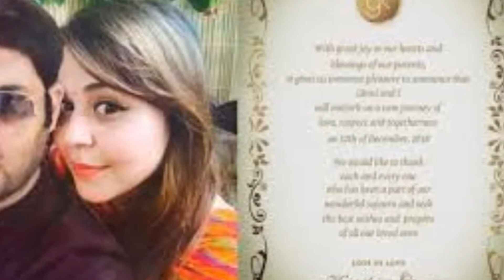कपिल शर्मा ने ट्वीट किया शादी का कार्ड,अपनी गर्लफ्रेंड गिन्नी चतरथ से रचाएंगे शादी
Famous Kamadian Kapil Sharma's good days have come. Kapil Sharma's show is going to begin on one side, on the other hand, he is now married to his love. On December 12, Kapil Sharma is going to marry his long time girlfriends Ginni Chatrath. Kapil has shared his marriage card with Twitter and sought blessings.

KAPIL
 Need ur blessings 😊🙏

3,665
4:13 PM - Nov 27, 2018
950 people are talking about this
Twitter Ads info and privacy
Kapil and Ginni's Love Story
Kapil Sharma and Ginni Chatrath met 13 years ago. Both of them are from the time of graduation. It was a matter of 2005 when Kapil was in the IPJ College and was also director of drama for Pocket Money. When Kapil went to audition in a school, Ginni too reached for the audition. Here Kapil and Ginni first met

Kapil said that Ginni was 19 years old and Kapil was 24 years old. After the audition, Kapil Ginni was quite impressed. The girls have been asked to take Kapil from Guinea only. Kapil said that we had finished Gini and when we started the rehearsal, Ginni used to bring food for me. Kapil felt that he was doing this to give such a respect, but Ginni later told that he was starting to look after Kapil, so he used to bring food. Kapil's friends used to tease him and say that he was starting to like Ginni, when I asked him, he told me that yes, that is true, he likes me.

Was in the middle of the breakup
Kapil Sharma told that Ginni had seen me working very early, we had good tuning. Later, I went to Mumbai to work, but I was relieved from everywhere, after that I broke all relations with Ginni, because I thought there was no future of this relationship. He was rich with me, his cast was different. However, when I was again auditioned and successful, then Ginni felicitated me with a call.

When the Ginny family members turned down Kapil's relationship
Kapil said that when I started earning, I thought of marrying Guinea. Kapil's mother also went to the house of Ginni, but her father turned down the relationship. I was also busy working and became quite popular. My life changed But when there was a lot of fluctuation in my life, I felt that this is the time when I should marry Ginni. Ginny also does not tire of praising Kapil. Ginny praised Kapil saying that she is very caring. Kapil can not get good life with me.

Kapil married to Jalandhar
Kapil and Ginni will be married in Jalandhar on December 12. There will be jagran on 10th December, followed by Chuda Ceremoni, Mehndi, Music and cocktail party. In Amritsar on December 14, Kapil and Ginni will give reception to their family and relatives.
मशहूर कमीडियन कपिल शर्मा के अच्छे दिन आ गए हैं। कपिल शर्मा का शो एक तरफ शुरू होने जा रहा है, दूसरी तरफ अब उनकी शादी उनके प्यार से हो रही है। 12 दिसंबर को कपिल शर्मा अपनी लॉन्ग टाइम गर्लफ्रेंड गिन्नी चतरथ से शादी करने जा रहे हैं। अपनी शादी का कार्ड कपिल ने ट्विटर पर शेयर करके आशीर्वाद की मांग की है।

KAPIL
 Need ur blessings 😊🙏

1,986
4:13 अपराह्न - 27 नव॰ 2018
604 लोग इस बारे में बात कर रहे हैं
Twitter Ads की जानकारी और गोपनीयता
कपिल और गिन्नी की लव स्टोरी
कपिल शर्मा और गिन्नी चतरथ की मुलाकात 13 साल पहले हुई थी। दोनों की दोस्ती ग्रेजुएशन के टाइम से है। साल 2005 की बात है जब कपिल आईपीजे कॉलेज में थे और पॉकेट मनी के लिए नाटक के डायरेक्टर भी थे। एक स्कूल में कपिल ऑडिशन लेने गए वहां गिन्नी भी ऑडिशन के लिए पहुंची थीं। यहीं कपिल और गिन्नी पहली बार मिले  थे।​

कपिल ने बताया कि गिन्नी उस वक्त 19 साल की थीं और कपिल 24 साल के थे। ऑडिशन के बाद कपिल गिन्नी से काफी इम्प्रेस हुए।